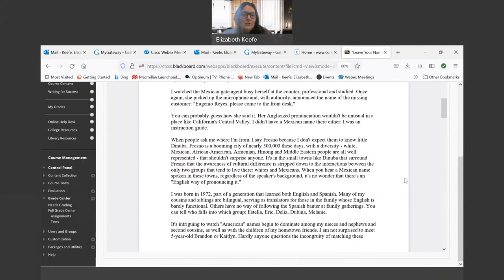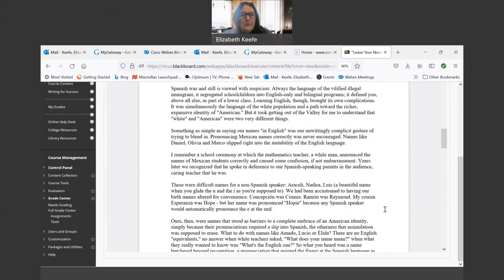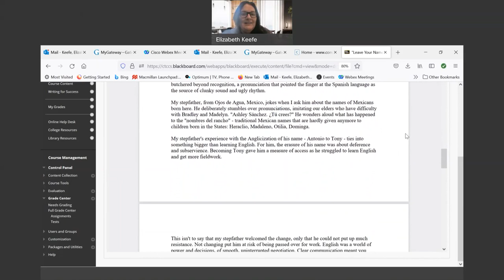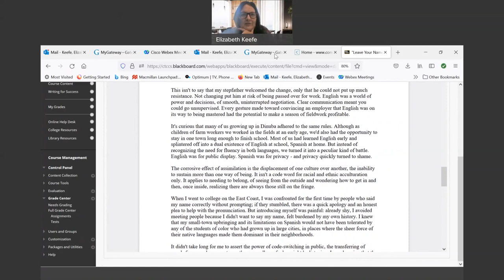Leave Your Name at the Border intro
Here is a little background information about this short story